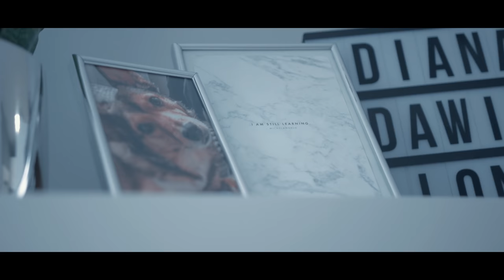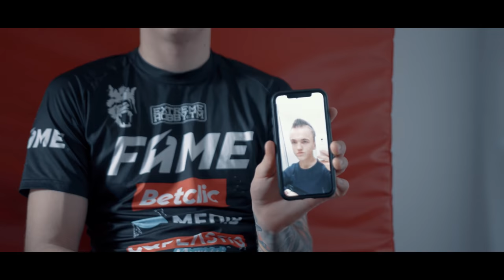FAME 10 TRAINING DAY: Dawid BOCIAN Malczyński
Michał Rogoziński tym razem spędził dzień we Wrocławiu, towarzysząc naszemu mistrzowi kategorii półśredniej.

Pozostałe materiały z serii TRAINING DAY (Don Kasjo, Parke, Dubiel, Czaro, Linkimaster, Kamiszka, Gała, Śmieszek), wywiady z gośćmi VIP i obszerne materiały backstage'owe dostępne są w PAKIECIE PPV PREMIUM 🔥

OGLĄDAJ GALĘ FAME 10  🔥🔥🔥
15 MAJA, GODZ. 20:00​